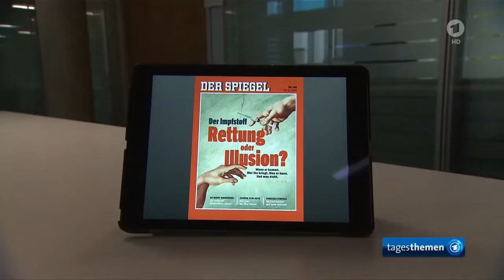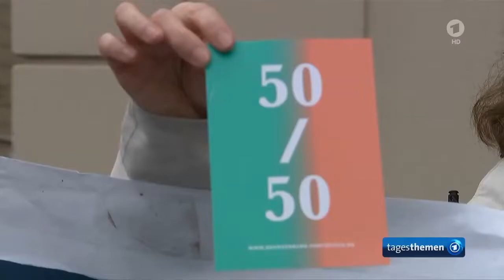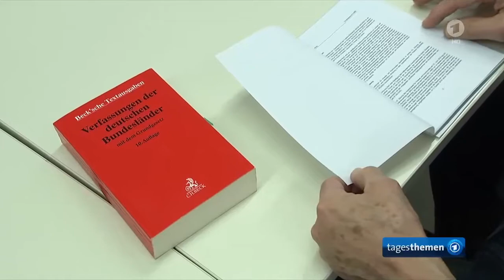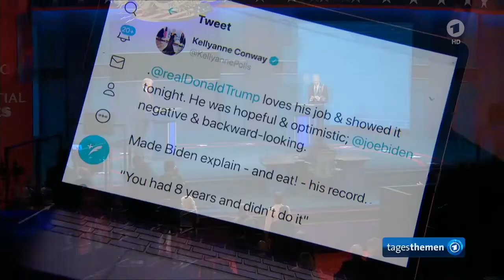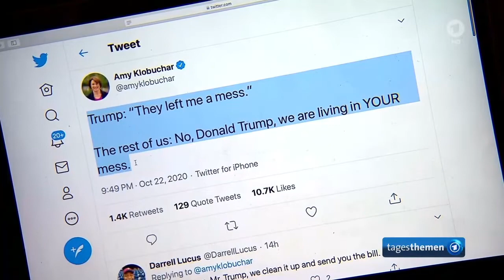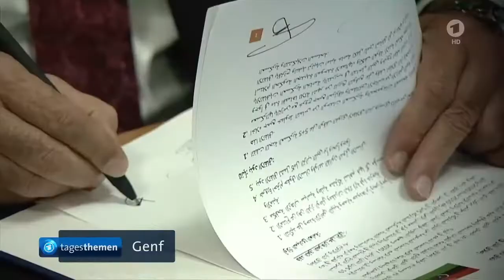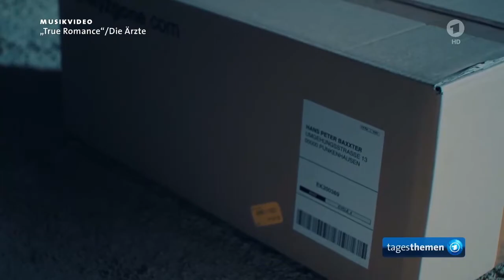Tagesthemen vom 23.10.2020, Intro: Die Ärzte. Gesamte Sendung.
Tagesthemen vom 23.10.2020, gesamte Sendung
Eröffnung mit:
"Hier ist das Ärzte Deutsche Fernsehen mit den Tagesthemen..."
Gelungenes Intro für die Behandlung eines ernsten Themas:
Situationsbedingtes Desaster für die Veranstaltungsbranche und für die Künstler.